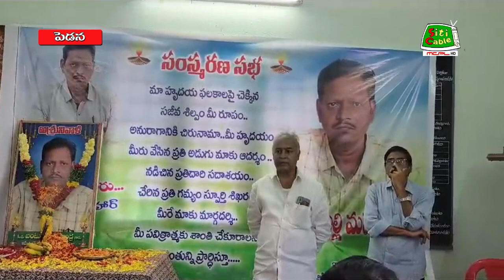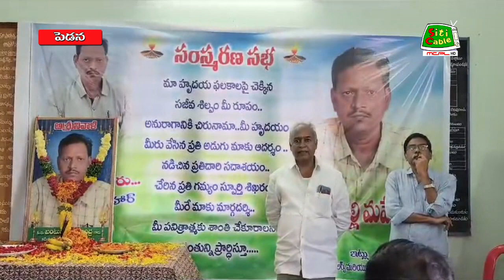27 2 2024 NEWS aft